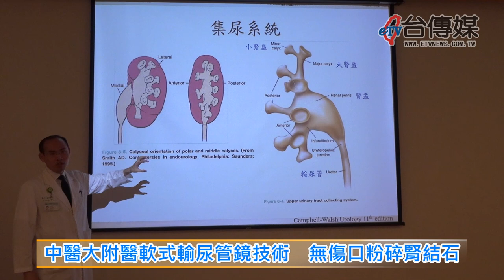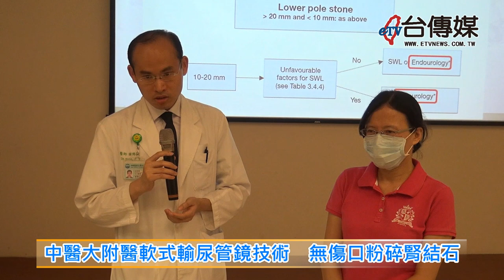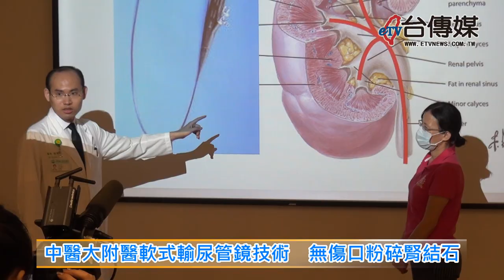《台傳媒新聞》20180919 中醫大附醫軟式輸尿管鏡技術 無傷口粉碎腎結石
現代人不愛喝水，造成身體水分不足，也容易提高腎結石發生的機率，在台中有一名49歲的李小姐，一年前因腎盂發炎導致腰痛、發燒等症狀，到中國醫藥學院附設醫院就醫，照X光片後發現，左側腎臟有一個長達7.5公分的結石，造成集尿系統被結石塞滿，為了減少腎臟出血等風險，中醫大附醫泌尿部採用最新的軟式輸尿管鏡碎石術治療技術，經過幾次手術後，李小姐的症狀已經明顯改善。
中醫大附醫泌尿部醫師謝博帆表示，軟式輸尿管鏡碎石術的手術方式，是從尿道放入輸尿管鞘跟軟式輸尿管鏡，利用手腕、手肘的轉動，再搭配鈥雷射光纖，就可以輕鬆粉碎結石，不用開刀也不會有傷口，而且術後疼痛感低、復原速度快，是目前最安全的腎結石手術方式。
中國醫藥學院附設醫院表示，預防勝於治療，尤其台灣屬於亞熱帶氣候，腎結石盛行率本來就比較高，要降低腎結石的發生率平時就要多補充水分，醫生也呼籲，除了平時多喝水，在飲食方面也要均衡營養，更要限制鹽分和動物性蛋白質的攝取，才能保持身體的健康。